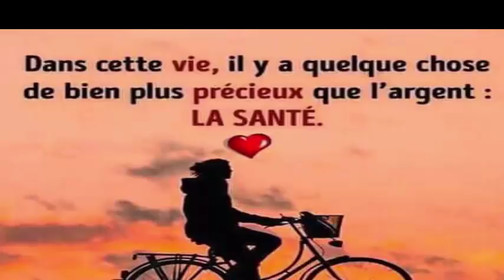Comment paraître 30 ans plus jeune, naturellement en 10 minutes sans chirurgie Santé&Divertissement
Les dermatologues cachent ceci au public depuis des années
Comment paraître 30 ans plus jeune, naturellement, en 10 minutes recette #2
Il n'y aura pas de rides sur votre visage si vous appliquez ce masque
Vous pouvez dépenser votre fortune en crèmes sans avoir les résultats souhaités. Nous vous recommandons donc d'essayer une alternative naturelle qui fonctionne vraiment. La vie de santé et de bien-être vous propose cette recette maison pour éviter l'apparition de nouvelles rides et si vous la prenez à la lettre, vous éliminerez celles qui existent déjà.
Cette technique peut également vous aider à hydrater votre peau. N'oubliez pas qu'être un remède naturel est totalement sans danger et n'a conjointement aucun effet secondaire, contrairement à de nombreux produits fabriqués uniquement à partir de produits chimiques.

Le point fort de ce remède à la maison est que vous n’avez pas besoin de l’utiliser pendant des mois, les premiers résultats sont visibles en une semaine seulement, alors prenez-en note!

INGRÉDIENTS:
- 1 cuillère à soupe d'huile d'amande
- 1 jaune d'oeuf
- 2 cuillères à café de vaseline
-1 cuillère à café de miel
- 1 avocat mûr
PROCÉDURE:
La première chose à faire est de faire fondre la vaseline, de la retirer du feu, de la mettre dans un récipient ou dans un bol et d’ajouter le reste des ingrédients.
Mélangez ensuite le tout jusqu'à l'obtention d'une pâte homogène.
Ce qui suit sera traité dans un mélangeur pendant 5 minutes et le masque sera prêt à être utilisé

COMMENT L'APPLIQUER SUR LA PEAU?
- Vous devez d'abord laver la peau et la sécher.
- Ensuite, faites un léger massage sur le visage avec des mouvements circulaires.
- Et enfin, vous devez le laisser agir pendant 30 minutes, puis le laver à l'eau tiède.
Ce processus que vous devez imiter pendant 7 jours et commencer à vous surprendre des excellents résultats que vous obtiendrez à la figure après la fin de cette routine.

5 astuces indiennes pour faire pousser vos cheveux plus vite L'HUILE SECRÈTE DE LA FAMILLE ROYALE